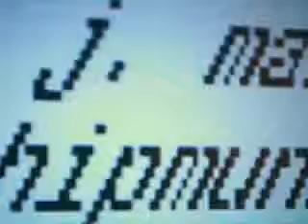alvin and the chipmunk-THE END EZEKIEL J. MARIANO.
great movie the best please comment